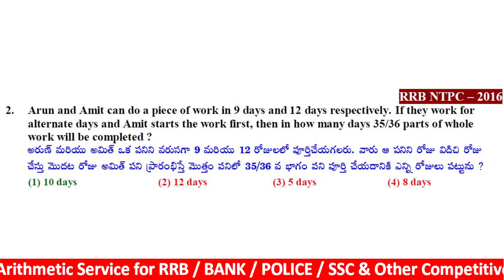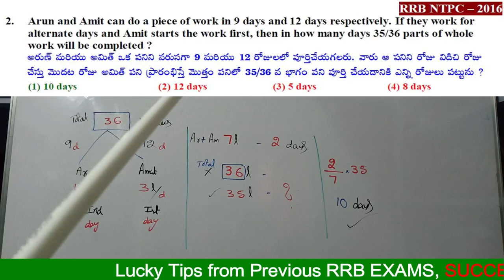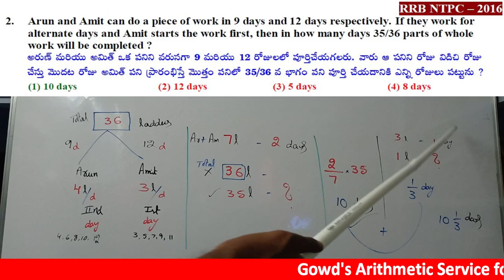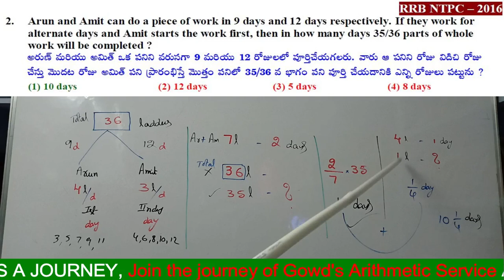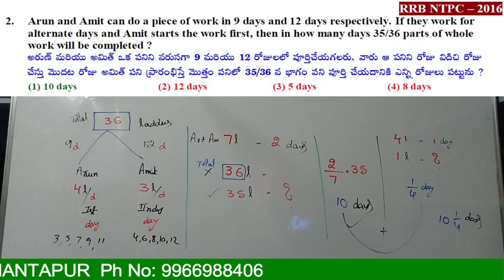Time and Work (Laddu Method - 02) Arithmetic Tips Shortcuts || RRB GROUP - D || NTPC